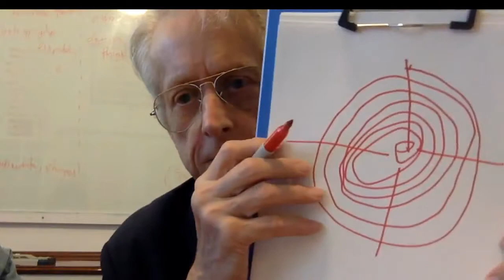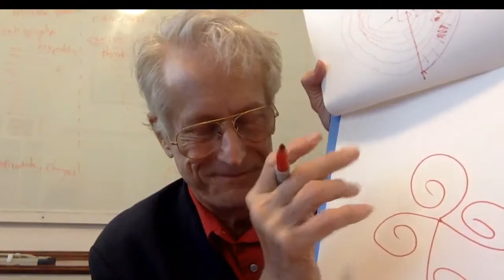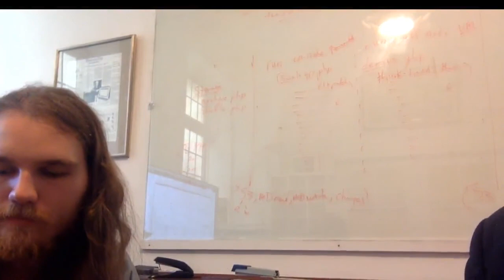Theodor Holm Nelson https t co cArPPpUM6H 1ZkKzkjRdyqGv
I don't remember where I got this file. It's from either 2019 or 2020.